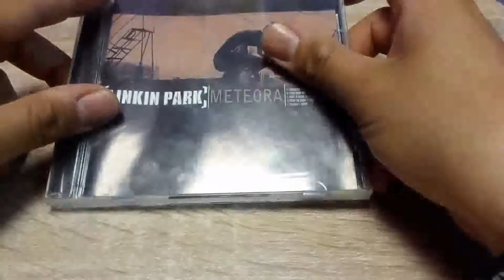Chester Bennington R.I.P...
Это видео не имеет отношения к тематике канала,но не высказаться я не мог.Прошу понять.Спасибо.